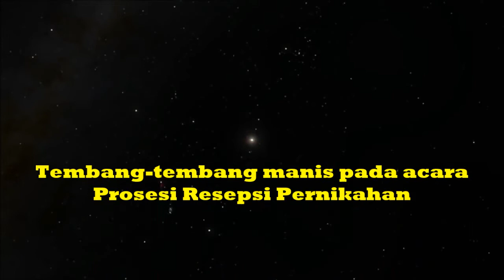Voc. Om Dhani Jreng "Masih Adakah Cinta"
Wa3 studio